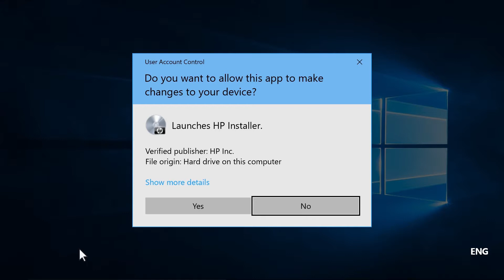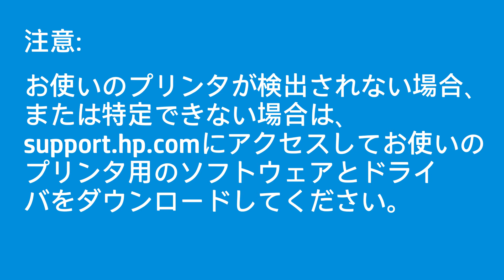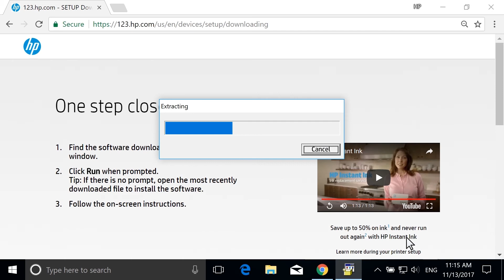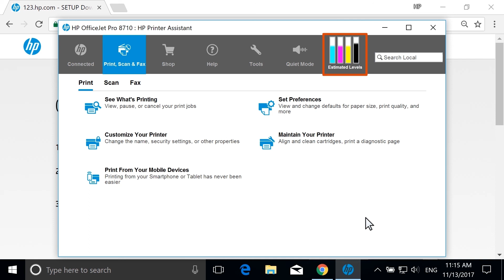USBケーブルを使用してWindowsにHPプリンタをインストールする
USBケーブルを使用してWindowsにHPプリンタをインストールする手順を学びます。

お使いのプリンタのその他のサポートオプションについては、
HP製品に関するサポート情報:
USBケーブルを使用してWindowsにHPプリンタをインストールには、以下の手順を実行します。
- お使いのコンピュータでWebブラウザーを開いて、123.hp.com/setupに移動します。
- [ダウンロード] を選択し、お使いのコンピュータにHP Easy Startを保存します。
- 保存したファイルを開いてHP Easy Startを解凍します。
- Windowsのダイアログが表示された場合は、[続行]、[実行]、または [はい] を選択してコンピュータへの変更を許可します。
- USB ケーブルの端の平らな方をコンピュータに、四角い方をプリンタに接続します。
- 利用規約の画面で、使用許諾契約書およびステートメントに目を通し、チェックボックスを選択して条件に同意します。
- [続行] を選択します。
- インストールするプリンタが表示されない場合は、[私のプリンタが表示されていない] を選択してお使いのプリンタを特定します。
- お使いのプリンタが検出されない場合、または特定できない場合は、support.hp.com にアクセスしてお使いのプリンタ用のソフトウェアとドライバをダウンロードしてください。
- [続行] を選択してソフトウェアをダウンロードします。
- ダウンロードが完了すると、プリンタソフトウェアの解凍と実行が自動的に行われます。
- [ソフトウェアの選択] 画面から [ソフトウェアの選択をカスタマイズ] をクリックして、ソフトウェアのインストールをカスタマイズできます。
- [次へ] を選択します。
- セットアップが完了したら [完了] をクリックします。
- HP Printer Assistantが自動的に起動します。
- 以上でプリンタの準備は完了です。

このビデオはHPが製作したものです。